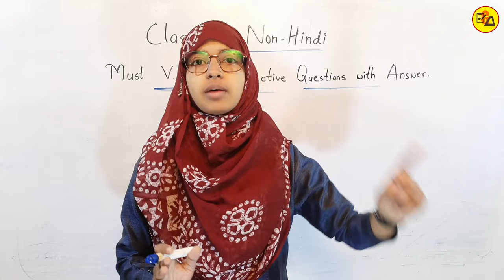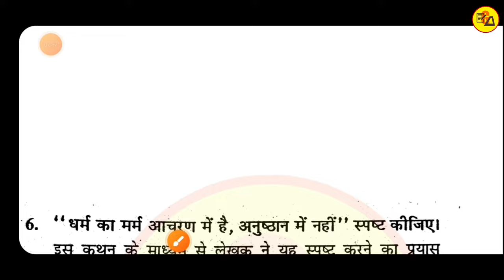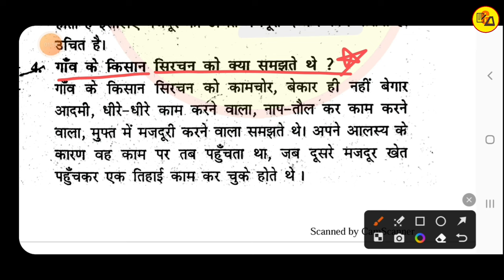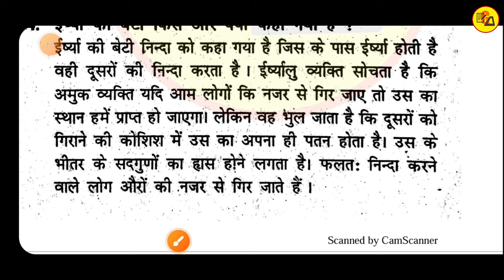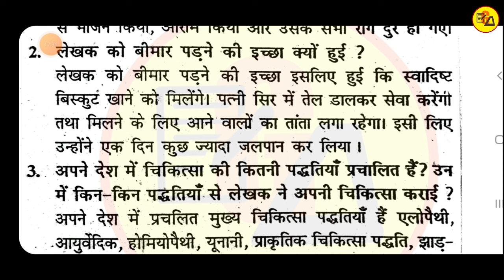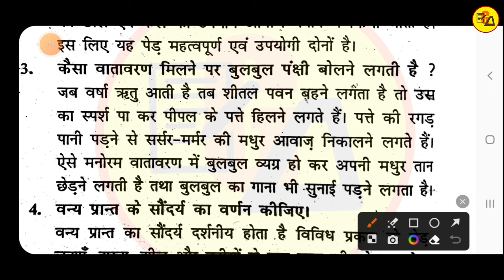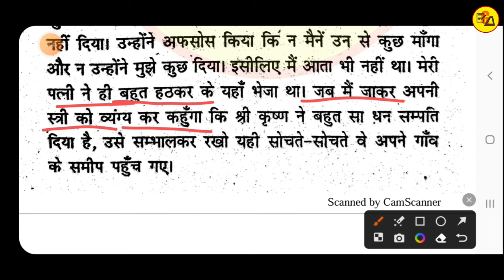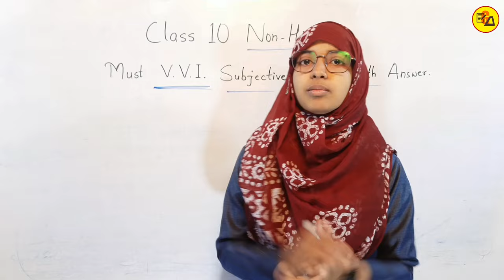Class 10 non hindi must vvi subjective questions with answer | Muskaan mam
Best wishes.
In this video i have discussed about Class 10 Non hindi important Subjective Questions Answer of all chapter in one video which are very compulsory to get maximum marks in Urdu subject.